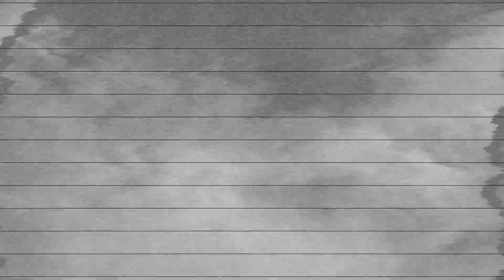ロス・インゴベルナブレス・デ・ハポン×ソウルキャリバーVIコラボレーションPV第3弾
新日本プロレスで大人気の制御不能ユニット「ロス・インゴベルナブレス・デ・ハポン」とバンダイナムコエンターテインメントの武器格闘アクションゲーム「ソウルキャリバーVI」のコラボレーション映像第3弾が完成！人気となっているL・I・J×ソウルキャリバーのコラボグッズも紹介！